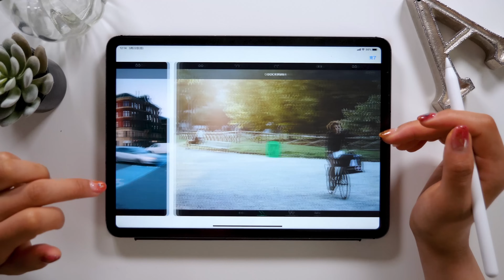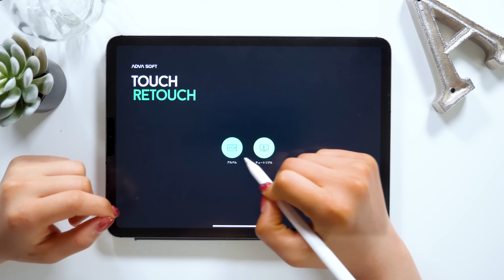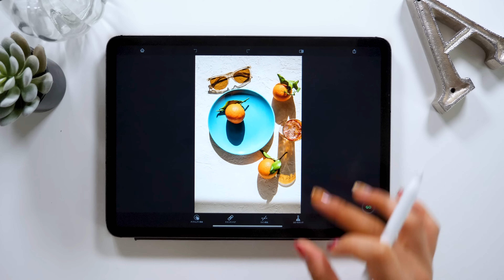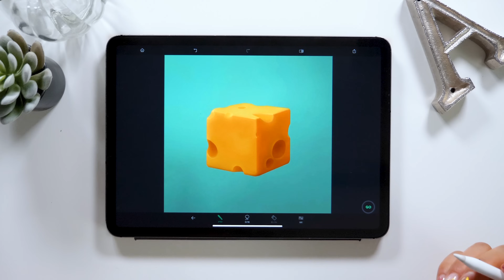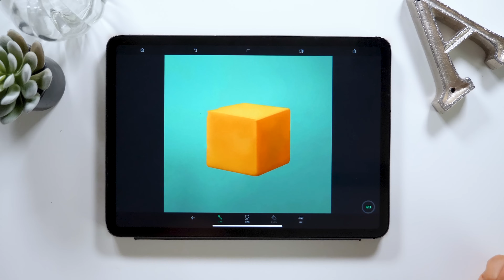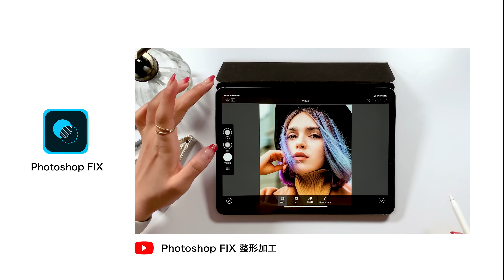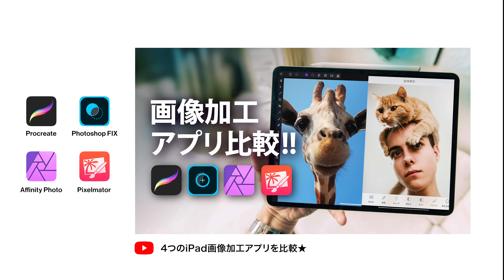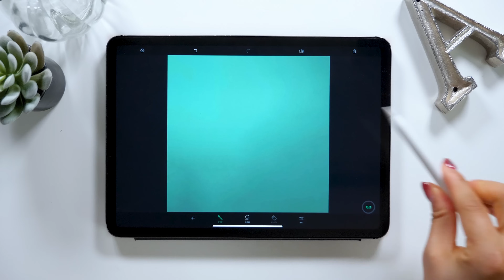なんでも消しちゃうiPadアプリが、ジワジワくる。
Apple Pencilでレタッチできるっていいよね。

▼使用ツール
・iPad Pro 2020 / 11inch 1TB cellular model
・Apple Pencil
ペーパーライク保護フィルム (ELECOM)
カメラ- Panasonic GH5
マイク - Apogee Mic Plus
ヘッドホン - SONY MDR-7506